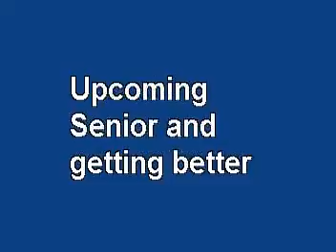LHS Antwione Willliams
Highlight tape